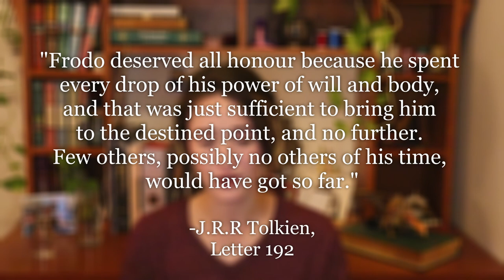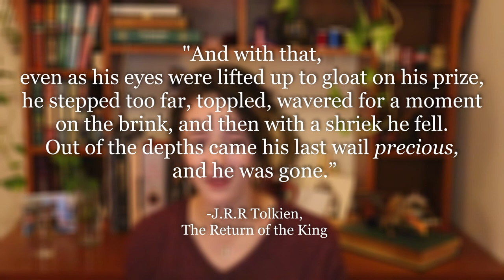Frodo: Books Vs Movies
Today, we get to discuss all things Frodo! Well, maybe not all things, but I’m going to compare and contrast his character in the books vs the movies and talk about why these changes may have been made.

Citations are available upon request!